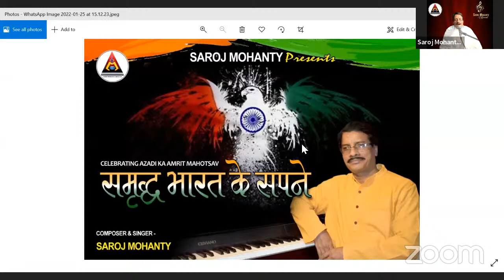समृद्ध भारत के सपने - Republic Day Special Release | Sri Saroj Mohanty, Delhi